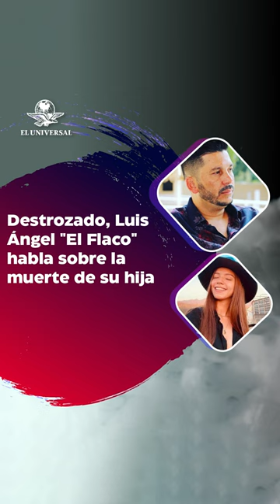¿Cómo murió la hija de Luis Angel 'El Flaco' en una playa?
Luis Ángel "El Flaco", cantante de regional mexicano, lamentó la muerte de su hija María Fernanda, quien según informes estatales, falleció la mañana de este lunes cuando se introdujo al mar con una amiga en una playa de Mazatlán